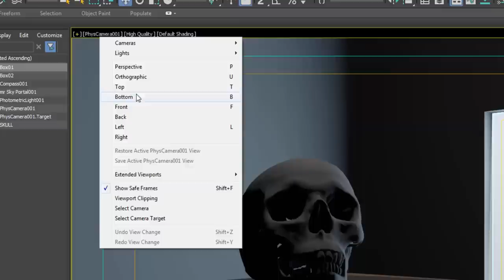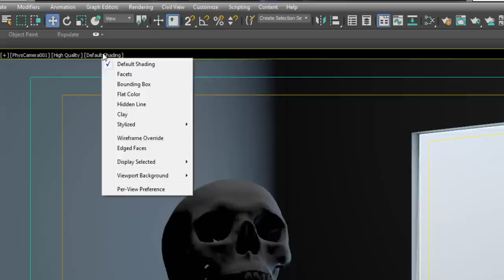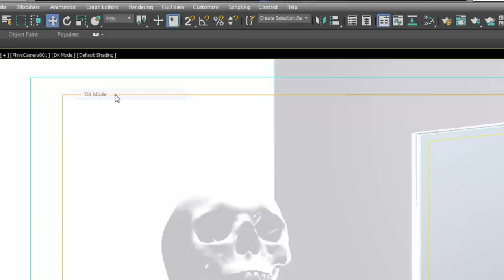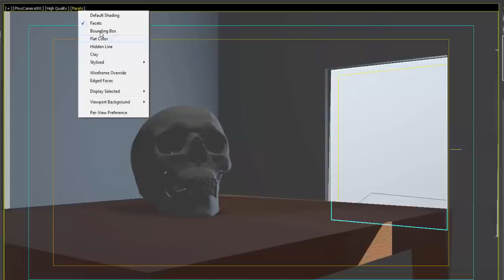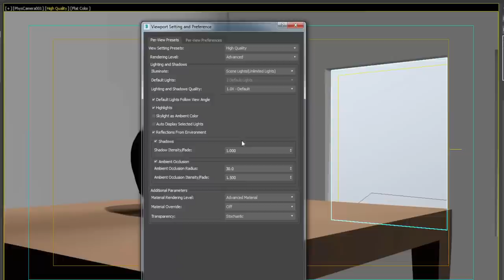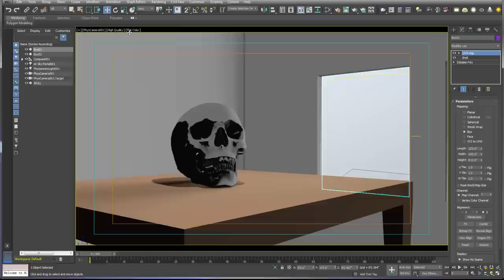3ds Max Tips and Tricks: New Viewport settings in 3ds Max 2017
There have some subtle but important workflow changes to the 3DS Max viewports in 2017. Things have been moved and there are some new capabilities like the Per-View Preferences. Check it out!

If you like what see, please consider buying me cup of coffee!!

or

CLICK the blue "SUPPORT" button (on the right)  to help out!!